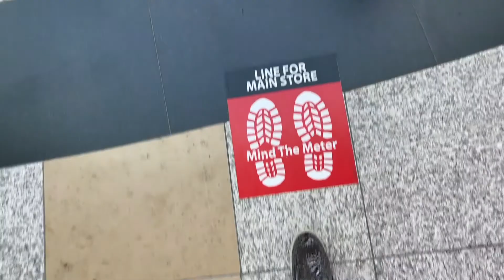Trying to Vlog again..finding a rug at KMC exchange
Hey Yall!
I have not been uploading on my Channel for a while.I am going to do better and start vlogging and making videos again! Also,  I am so glad you are here watching and engaging! Thank you!